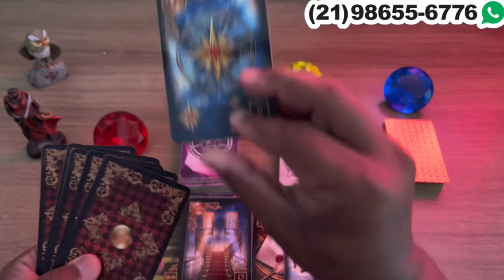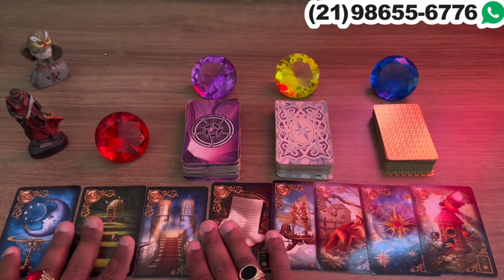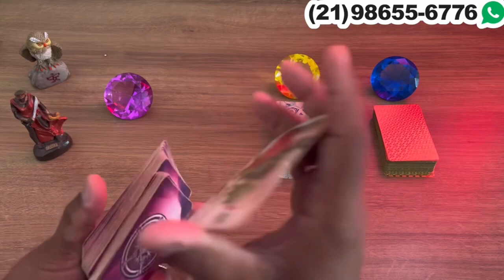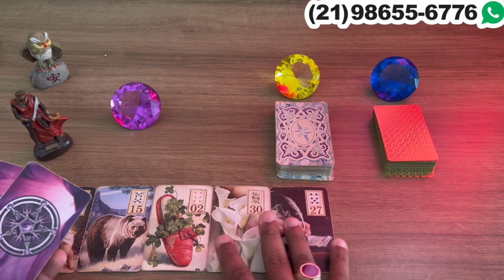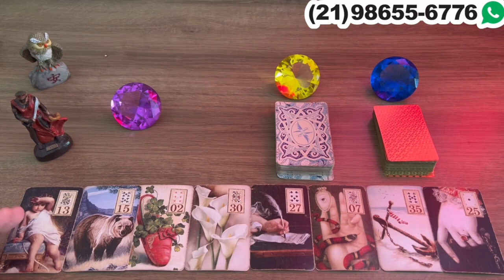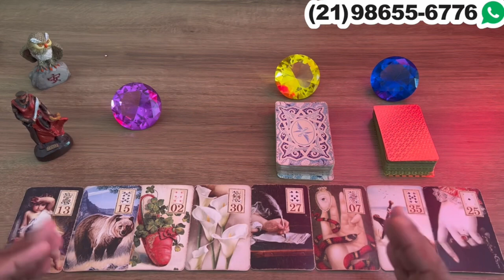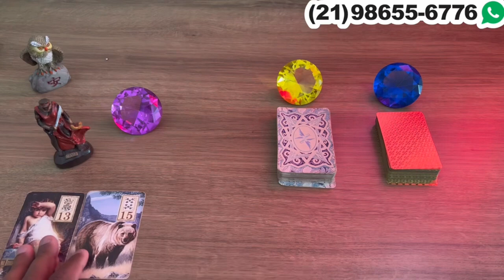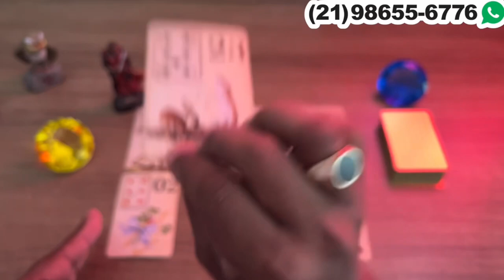Descubra Suas Respostas Com o Tarot Responde 🔮 | Previsões Diárias e Interativas